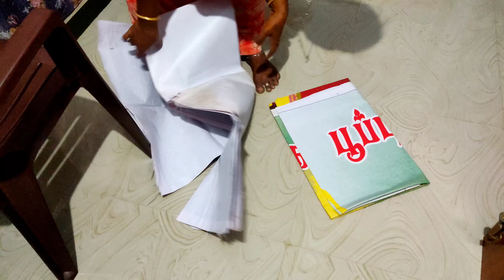👨‍👩‍👧‍👧குடும்பத்தோடு சேர்ந்து ஆத்துக்கு 💦போறோம் 😚😚travel vlog நாங்களும் பன்னுவோம் 🥰